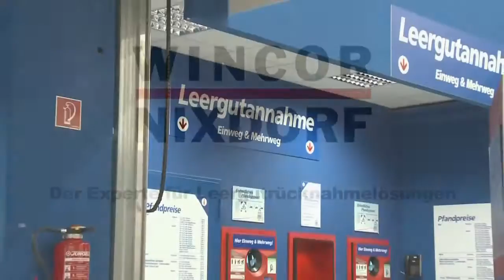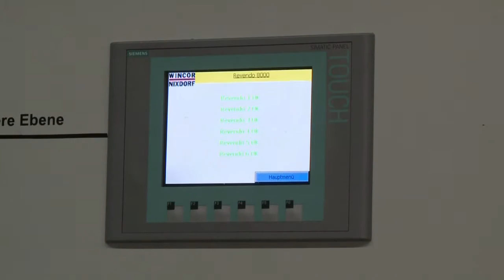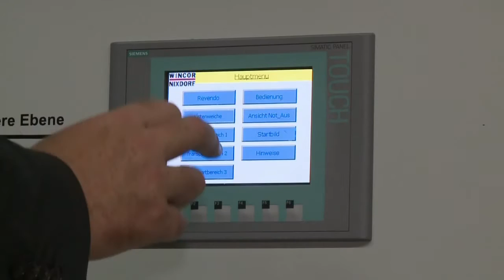WINCOR NIXDORF - LEERGUT - high tech backstage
HD | WINCOR NIXDORF - MESSE DÜSSELDORF. Was high tech in der Zukunft ermöglichen kann. Unsichtbare high tech !
The Filmproducer Düsseldorf
Eventfilme Dokumentarfilme Industriefilme Präsentationsfilme Werbefilme Imagefilme Messefilme Modenschau Video Filmproduktion Medienproduktion Clip Webvideo Internetvideo angesagte Videos angesagtes Video best of videos
Videoproduktion Düsseldorf - Filmproduktion Düsseldorf  sowie auch
Berlin Hamburg Essen Köln München Frankfurt Stuttgart Hannover
Eine Videoproduktion von Jens Gottschalk v-digital Düsseldorf .
"Videoproduktion Düsseldorf" beliebte Videos "v-digital"
thefilmproducer.de